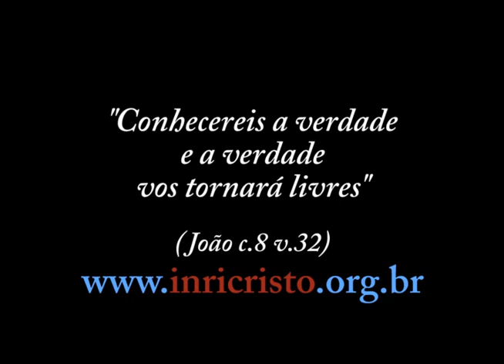30/03/2013 - INRI CRISTO ao vivo no canal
Perguntas a INRI CRISTO:
- Qual o sentido do "papa" Francisco ter lavado e beijado os pés dos detentos? Não seria uma demagógica falsa humildade? Nós que estamos à mercê devemos também lavar e beijar os pés dos delinquentes?
- A Coréia do Norte está prestes a iniciar uma guerra com os EUA. Será este o começo de bombardeios, com bombas atômicas, causando assim o início da Terceira Guerra Mundial?
- INRI, levando em consideração que um homem pode reencarnar como mulher e vice-versa, isso pode interferir na sexualidade da pessoa? Uma mulher reencarnando como homem... ele pode ser gay por isso?
- Mestre, em Isaías c.24 v.23 diz: "A lua terá vergonha de brilhar e o sol ficará pálido de medo...".  Mestre, o ALTÍSSIMO já advertiu sobre a hecatombe nuclear e o inverno nuclear naqueles tempos?
- Que solução você aponta para o conflito entre palestinos e israelenses?
- INRI, mando as perguntas e o Senhor não responde! Bem, o Senhor come carne na sexta feira? Apoia essas ideias ou não? Não comer nunca ou não somente hoje? E responda senão eu não malho o Judas... rs
- Estão criando nos Estados Unidos um chip para colocar nos humanos. Você acha que é a marca da Besta? Segundo os relatos é colocado na fronte e em cima da mão direita debaixo da pele. Li na Bíblia Sagrada, no Apocalipse c.13 sobre a marca da Besta, e então  fiquei preocupada com esse assunto.
- Olá, Bom dia a todos! Meu nome é Paulo, sou de Santa Maria -- RS. Acho que o senhor deva ter visto a respeito da tragédia em minha cidade, em que morreram mais de 200 pessoas na boate Kiss. Não sei se o Senhor já falou sobre isso, mas gostaria de uma mensagem sua de conforto para nós que moramos aqui. Obrigado, gosto muito do Senhor e vejo que só passa coisas boas a todos.
- Existe hipnose? Como alguém pode acessar o cérebro de outra pessoa e só com a palavra alterar a percepção do outro fazendo-o não sentir dor ou obedecer comandos de todos os tipos?
- Qual é o significado de Apocalipse c.13 v. 16 e 17, em que diz: "Também obrigou todos, pequenos e grandes, ricos e pobres, livres e escravos, a receber certa marca na mão direita ou na testa, para que ninguém pudesse comprar nem vender, a não ser quem tivesse a marca, que é o nome da besta ou o número do seu nome"?
- Gostaria de saber se o INRI acha que a hecatombe nuclear vai começar com a Coreia do Norte?
-A Cabala nos mostra que tudo aquilo que acontece no mundo físico tem origem no mundo espiritual. Verdade?
- Gostaria de saber se o INRI sabe o nome do judeu que o ajudou a carregar a cruz há dois mil anos.
- Qual o sentido da Páscoa? É importante guardar essa data?
- Gostaria de perguntar o que acha das touradas e dos animais de circo?
- Senhor, o homossexualismo fará com que eu vá para o inferno?
- Não seria melhor que o Vaticano vendesse todo aquele ouro que eles tanto ostentam e dessem o dinheiro para os pobres?